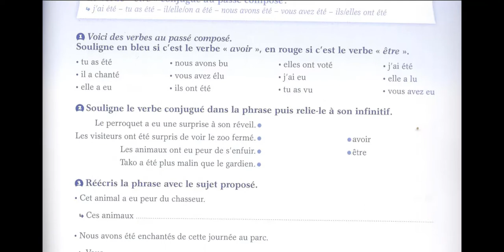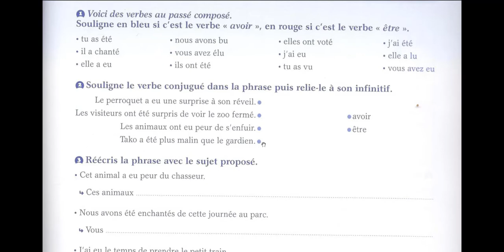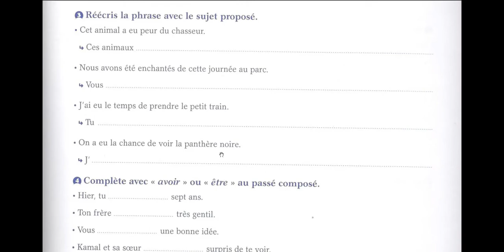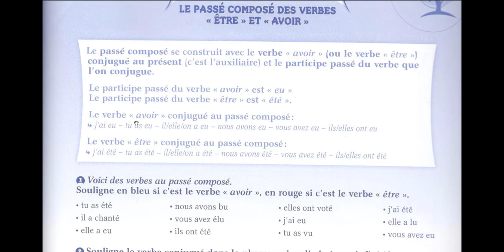Corrigé des activités de conjugaison les verbes avoir et être au passé composé...